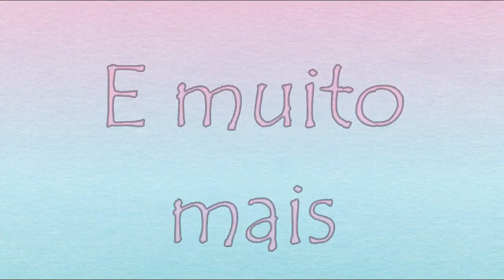Carinho Via Correio - Pâmela